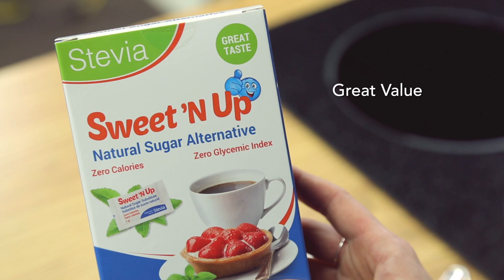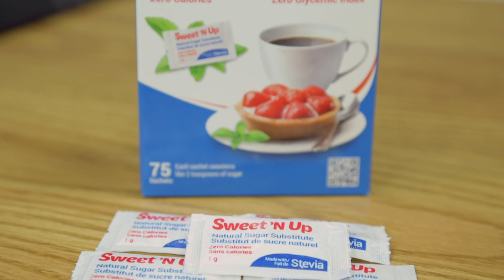Introducing Sweet'N Up Stevia